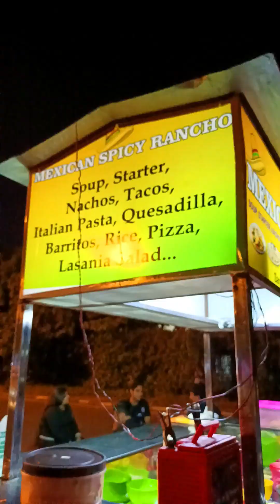Spicy Corn Chaat & Chorizo Nachos